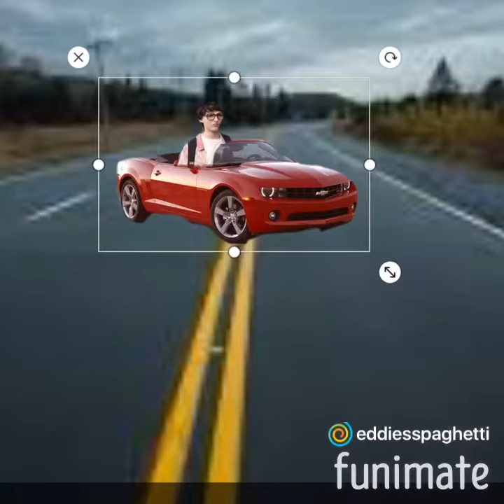Interior crocodile alligator I drive a Chevrolet movie theAter